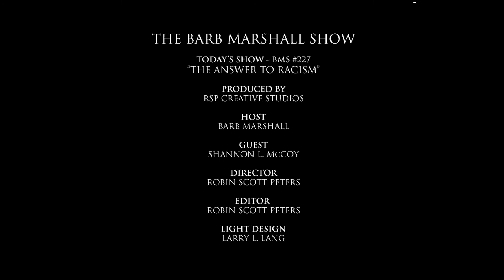THE ANSWER TO RACISM/ prejudice/ racial profiling/ does racism exist today/ the truth about racism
What is "The Answer To Racism?" Does Racism still exist today? What about the Ferguson case? What about all of the recent news reports across the country revealing racial profiling? Barb's interview with Shannon L McCoy reveals the truth about racism here in America. What we can do as Christians to stop racism.

Copyright: Love Your Life Ministries